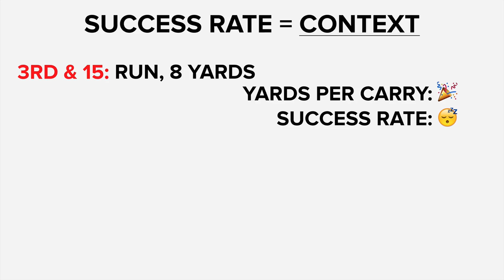What is Success Rate in Football?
Success rate is a football statistic you should know and use. Here's what it is and what makes it great.

Update: I have a correction. Driskel completed 17 passes, not 18, dropping his completion percentage to 81.1%. This doesn't affect the larger point of the video.